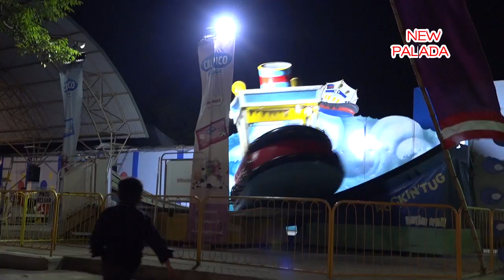Goyang dua Jari - Wiwik Sagita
New Palada Live TRS Surabaya